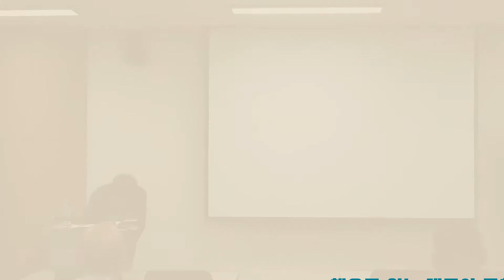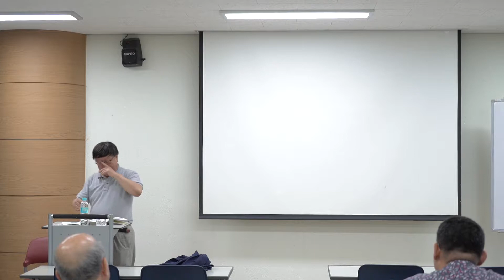[2019 인문독서아카데미] 조선어학회와 말모이_190801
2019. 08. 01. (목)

[2019 인문독서아카데미] 책으로 읽는 대구와 한글문화유산이야기 2차 '조선어학회의 독립운동 이야기'

첫 번째 시간을 맞아 8월 1일(목)  '조선어학회와 말모이'라는 주제로
경북대 국어국문학과 이상규 교수님을 모시고 유익한 강연을 진행하였습니다.

참석해 주신 모든 분들께 감사드립니다.